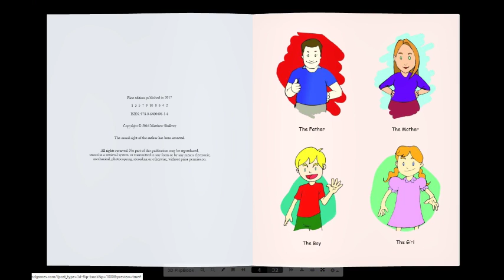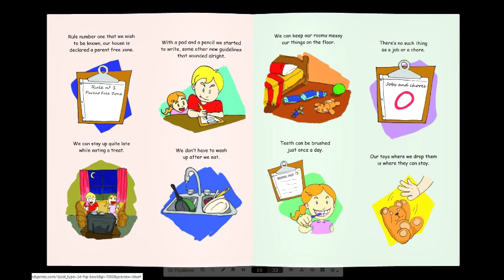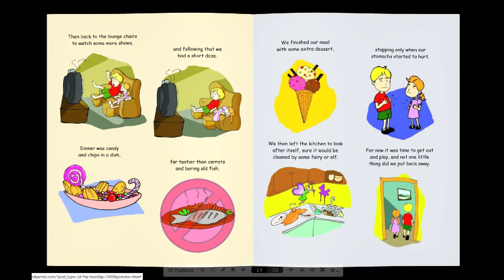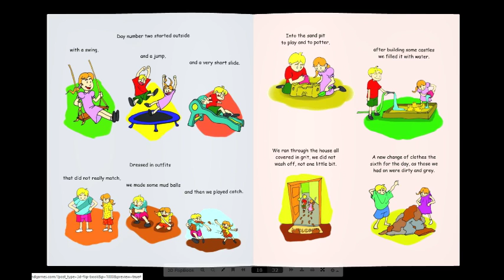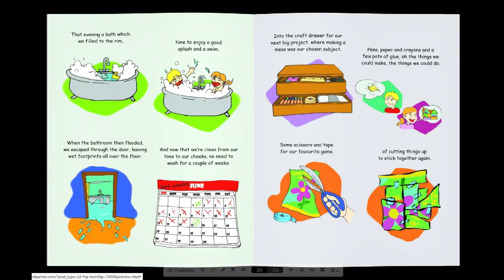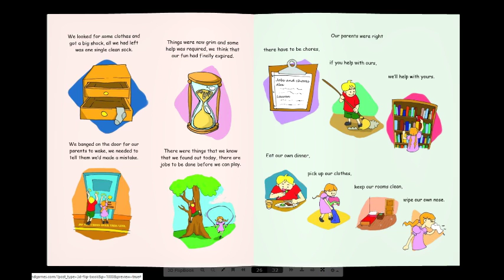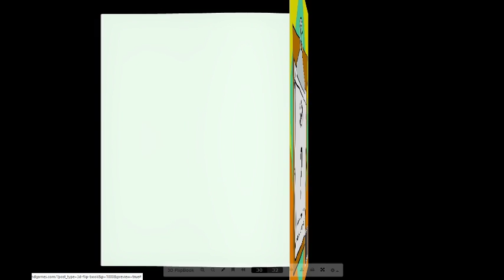We Can Do What We Like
We Can Do What We Like is about two children whose parents go on strike allowing the children to do whatever they like and the consequences that come from that unrestricted freedom.